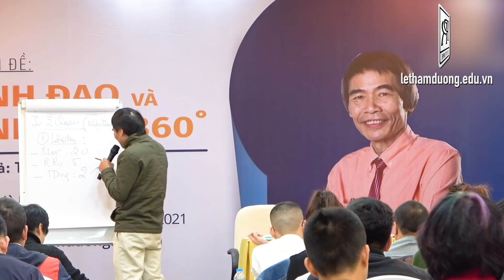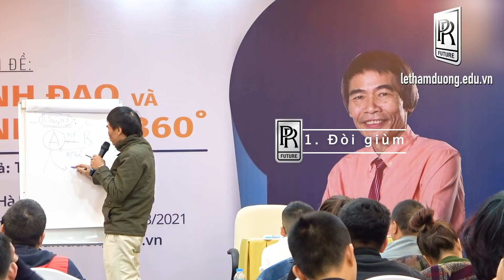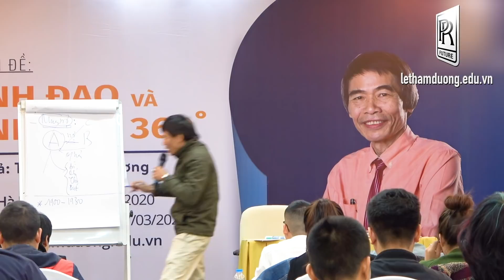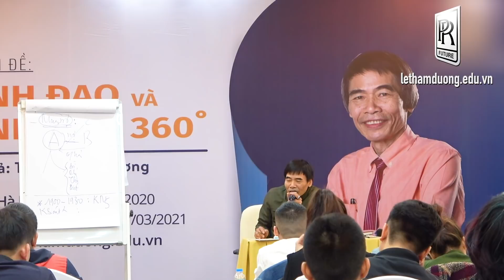LÃNH ĐẠO - LÃNH ĐẠO 360 | TS LÊ THẨM DƯƠNG MỚI NHẤT NĂM 2021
- KHÁI NIỆM
- MARKETING
- KHỞI NGHIỆP
- TÍN DỤNG
- TÌNH YÊU
- SAI LẦM
- LÃNH ĐẠO - LÃNH ĐẠO 360 TẠI HỒ CHÍ MINH NGÀY 6&7/03/2020